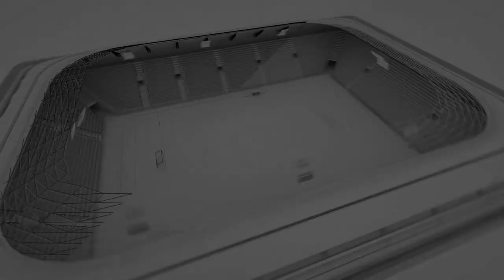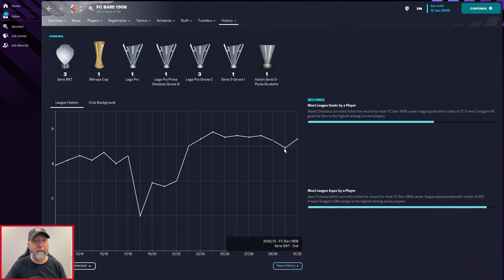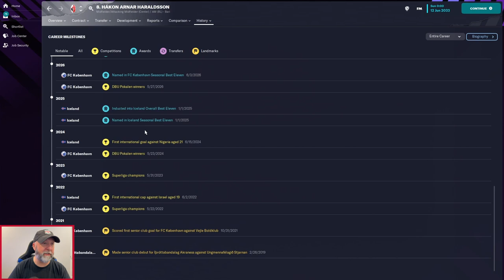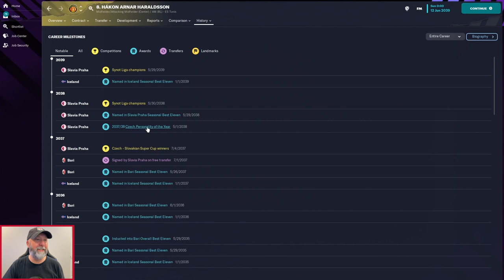Hákon Arnar Haraldsson | Player Profiles 10 Years In | Football Manager 2023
Hákon Arnar Haraldsson is an Icelandic midfielder with some interesting numbers and a pretty nice potential!  Can he take the world by storm?  Let's find out!